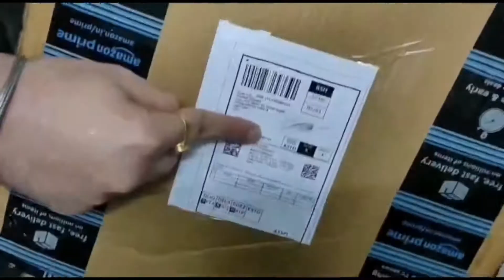Unboxing a package be like !!!